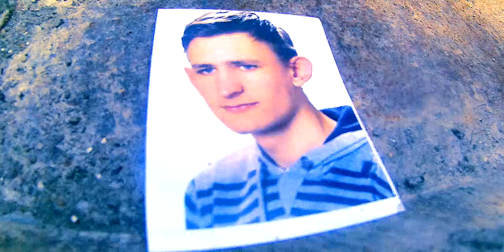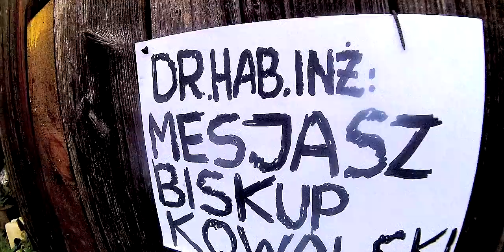Apatyczna Ameba - Patologiczna Miłość (Official Video)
gościnnie REX